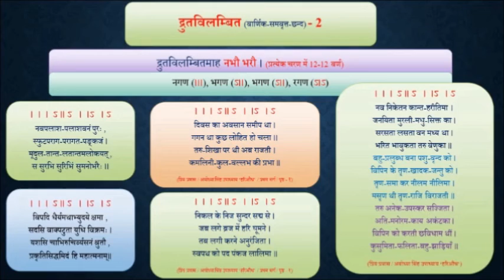35.2. CHHAND _ Drutavilambita _ द्रुतविलम्बित छन्द _ Chandragupta Bhartiya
35.2. CHHAND _ Drutavilambita _ द्रुतविलम्बित  छन्द _ Chandragupta Bhartiya